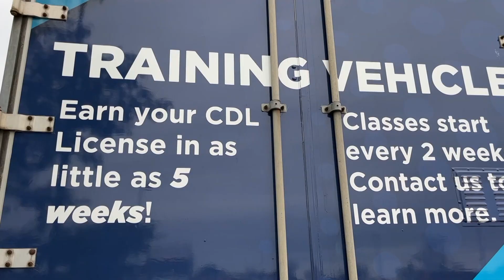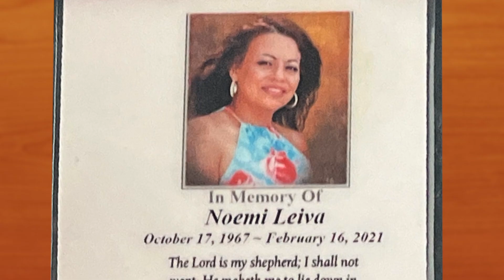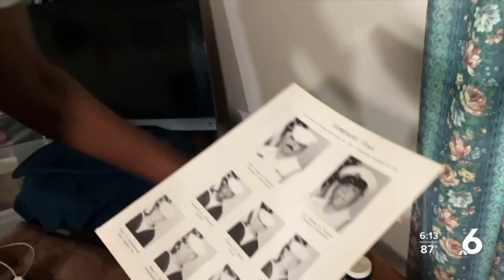BEST WRITING EMMY AWARD ENTRY 2023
Here are two stories about military veterans who have overcome major obstacles in life. One dealt with racism in the military ranks. The other suffered a sudden death in her family. Thanks for your consideration.